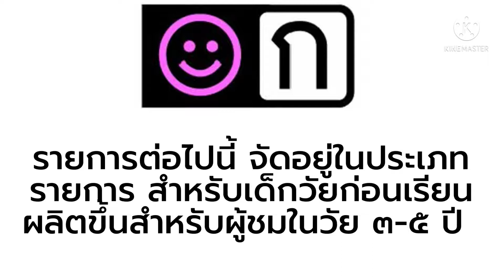เรตติ้ง ก UWU TV CHANNEL